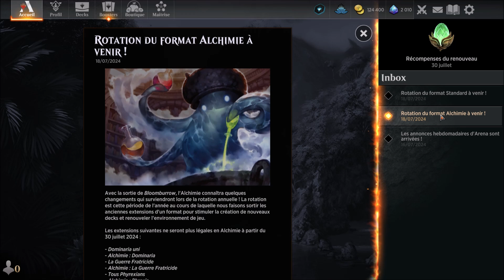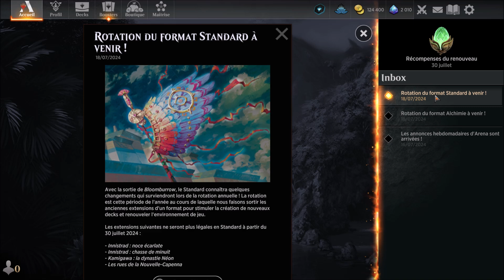épisode 327 ; booster Théros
…, let's play découverte ​sur le jeu Magic the gathering Arena, ...

Production ;
L'Arkhangelyons'tv

L'arkhangelyons

Jeux ; Magic the gathering Arena

générique "Ambient ambulance"
de Jingle Punks

Aspects technique :
Merci à Wizards

© copyright Arkhangelyons'TV